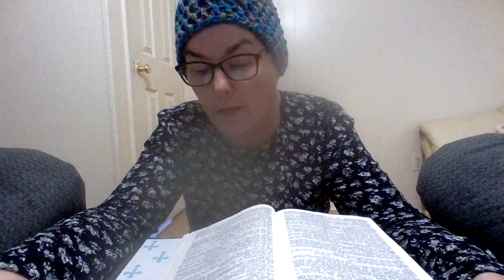The Epistle Of St. Paul To The Galatians - Ch. 04. (Verses 01-31)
The New Testament - Douay-Rheims - The Holy Bible